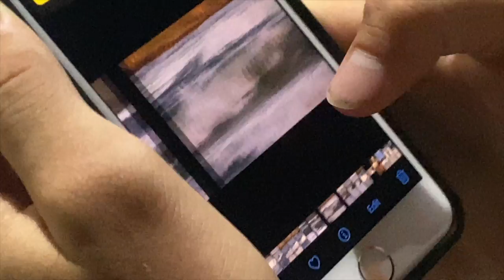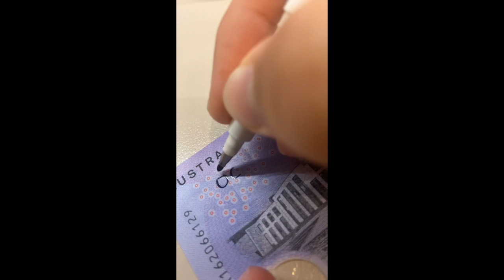Skating Two Rails at Once!